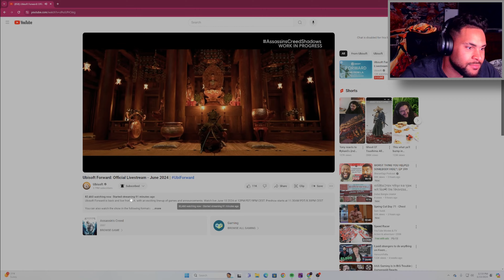Assassin's Creed Shadows Gameplay reveal reaction!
The combat and gameplay of Assassins Creed Shadows
Stealth gameplay in Assassins Creed Shadows
Tips and tricks for Assassins Creed Shadows
Assassins Creed Shadows: A Critical Analysis